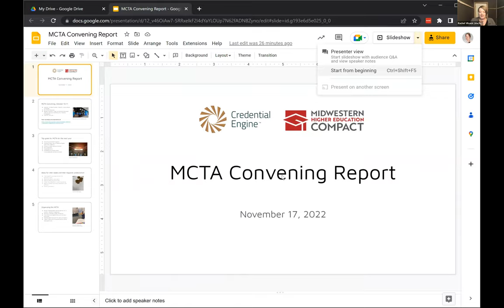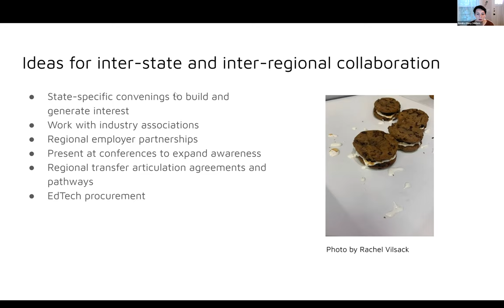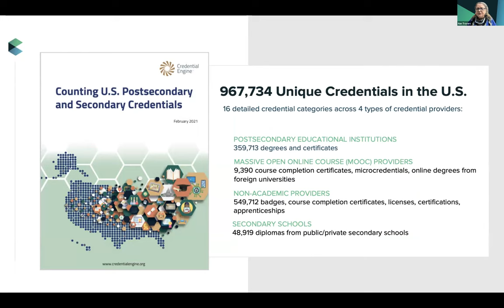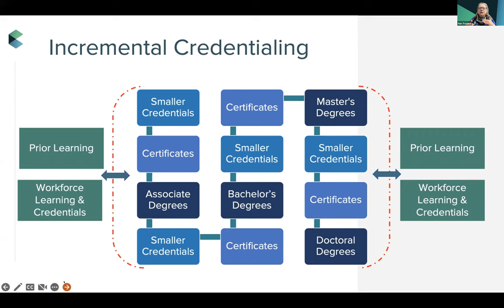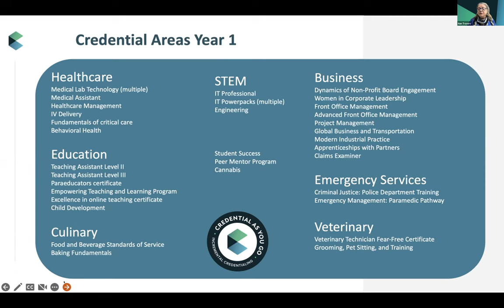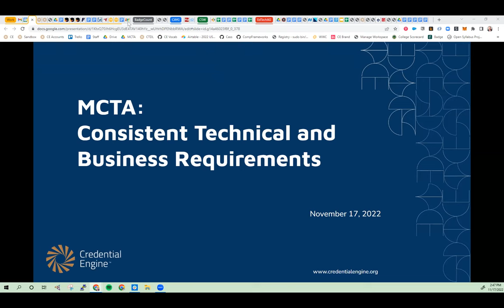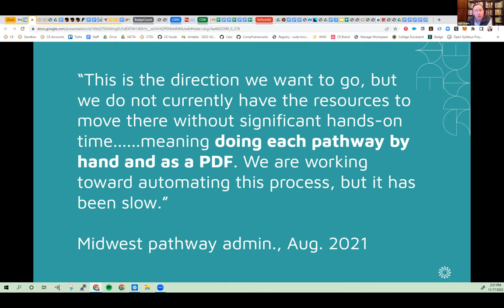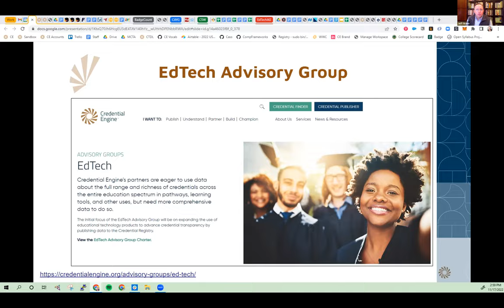Recording - Midwest Credential Transparency Alliance - Nov. 2022 Quarterly Meeting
The Midwest Credential Transparency Alliance (MCTA) is a regional alliance focused on advancing credential transparency in service of learners, workers, educators, employers and policymakers across the Midwest. The MCTA seeks to reduce barriers to information, ensuring that all individuals have equitable access to the full range of learning, advancement, and meaningful career opportunities in the region.

Quarterly meetings provide an opportunity for building our professional network across the Midwest and identifying topics for engagement.

Guest presenter Dr. Nan Travers, Dr. Nan Travers, Center for Leadership in Credentialing Learning, SUNY Empire State College, speaks about the "Credential as You Go" initiative.